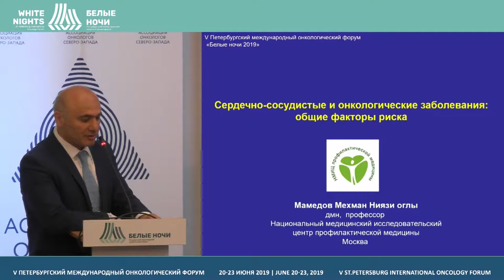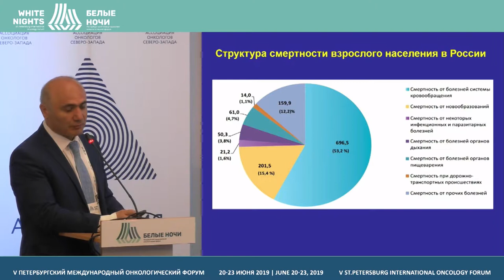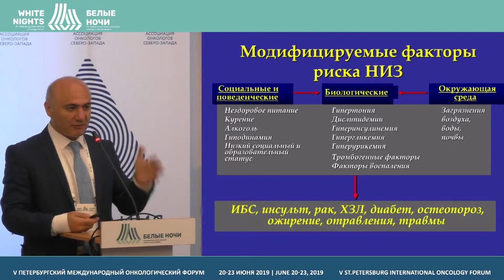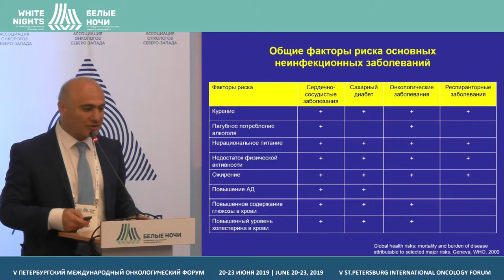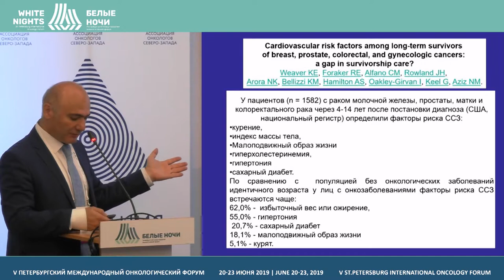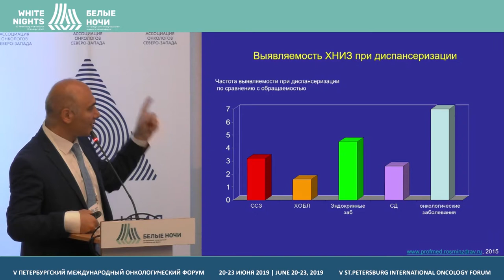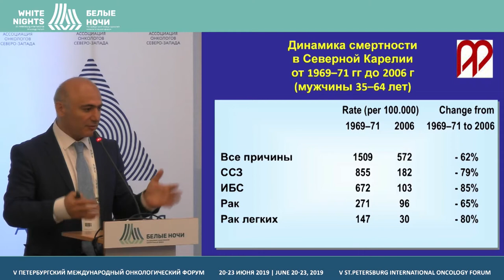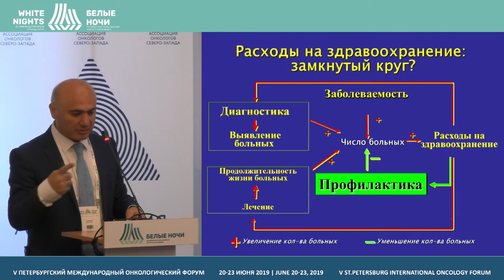Сердечно-сосудистые и онкологические заболевания: общие факторы риска (Мамедов М.Н.)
Мамедов Мехман Ниязи оглы, ФГБУ «Национальный медицинский исследовательский центр профилактической медицины» Минздрава России, Москва